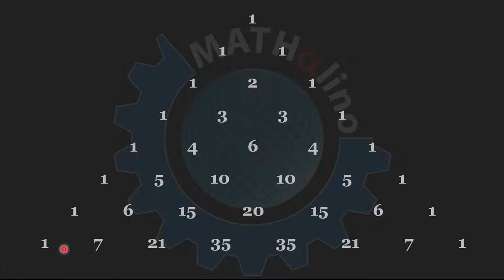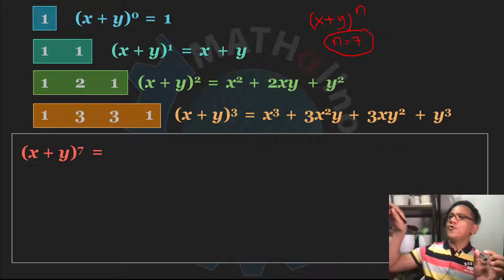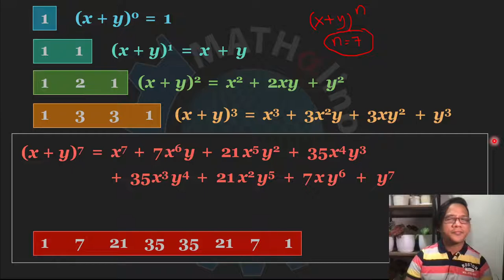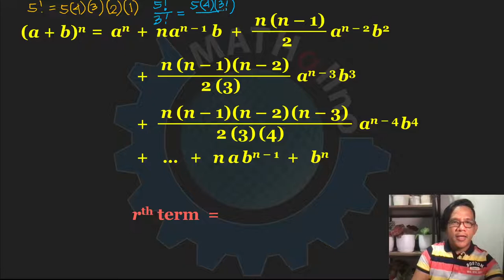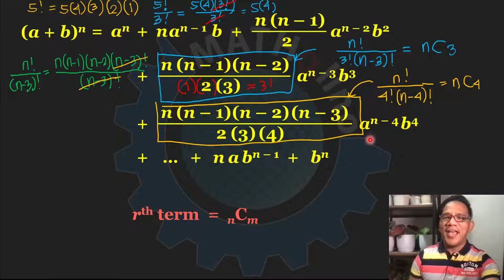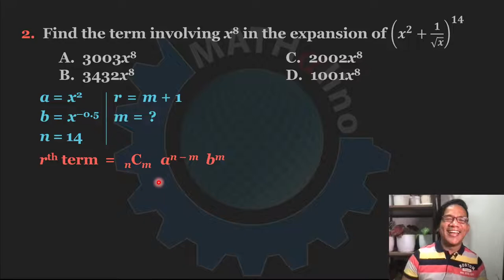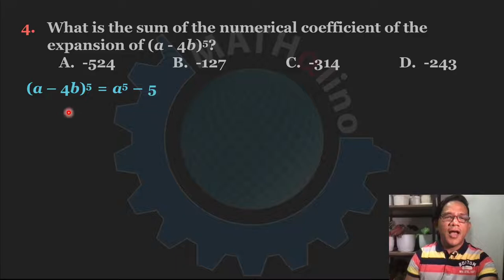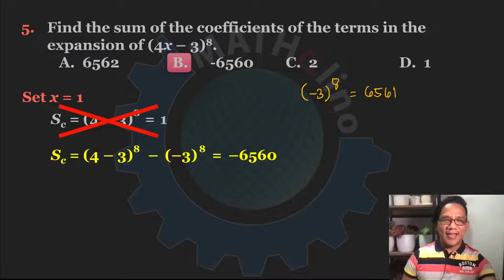Basic Algebra Review Part 2: Binomial Expansion (Tagalog)